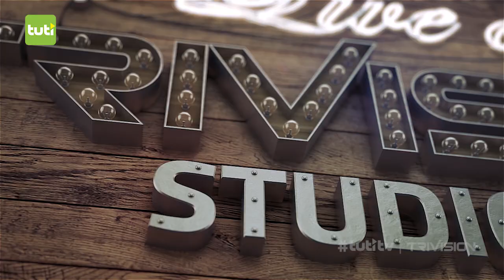Tribute to Ustad Khyal Event